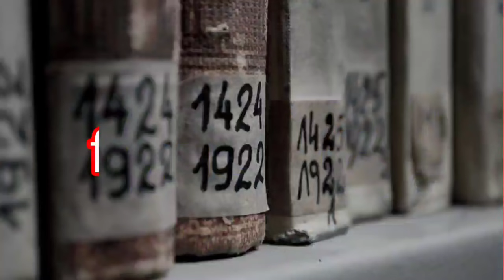punjabi news today live - Punjab Weather Today - Punjab News